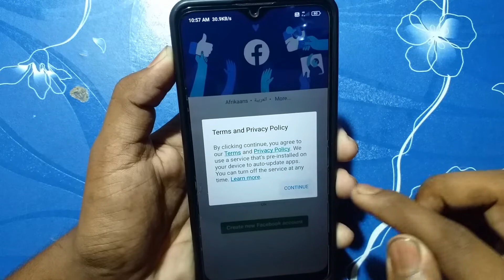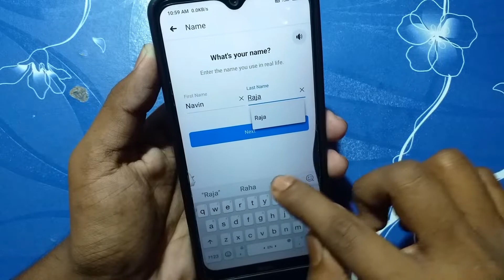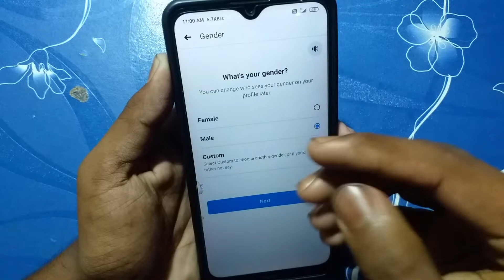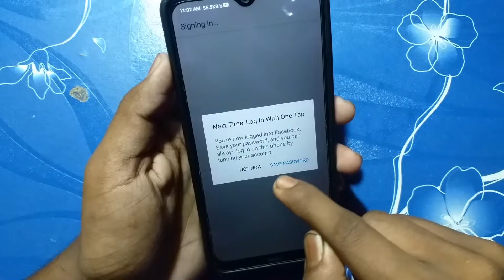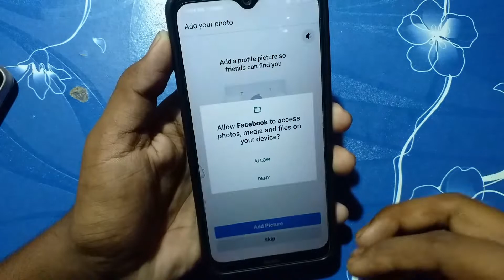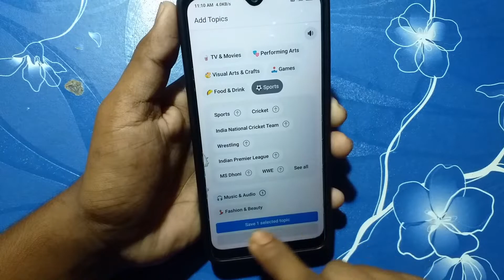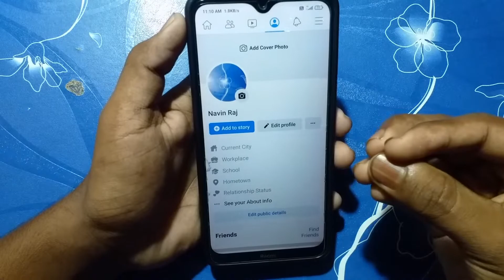facebook account kaise banaye | how to create facebook account | new fb account kaise banaye